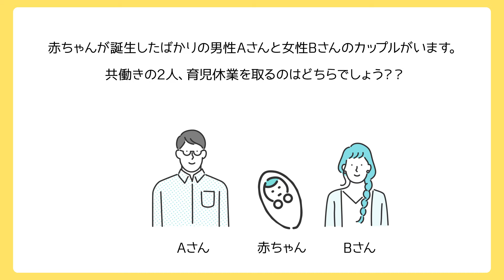ライフデザインってなに？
「ライフデザイン」
この言葉を聞いて、あなたはどんなことを思い浮かべますか？
この動画では、みなさんが自分にとっての「ライフデザイン」を考えるためのヒントをご紹介します。